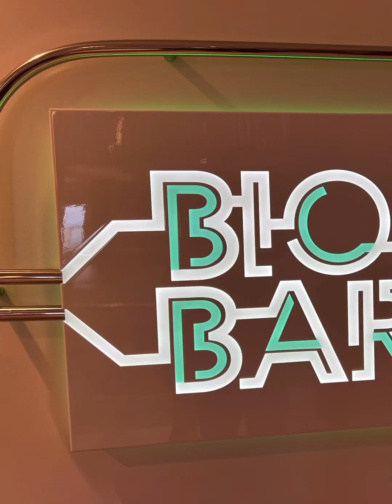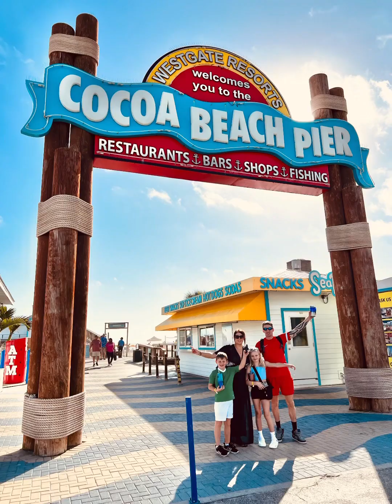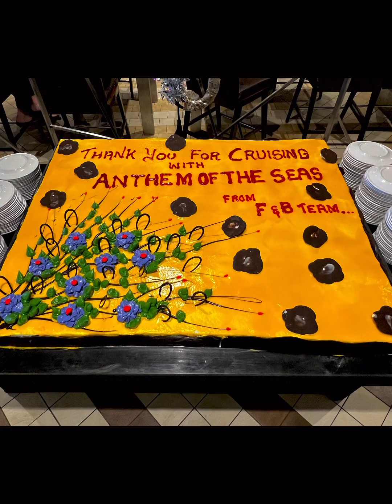Our first cruise on the Anthem Of The Seas Feb 2024 New York to the Bahamas 🇺🇸🚢🇧🇸